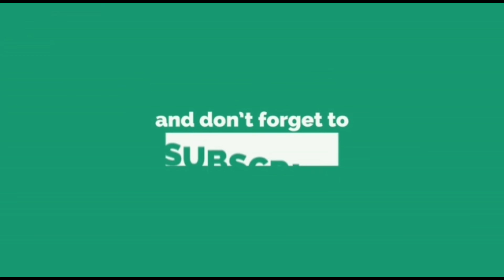पहिली ते आठवी परिक्षा रद्द वर्षा गायकवाड sharvari pawar director